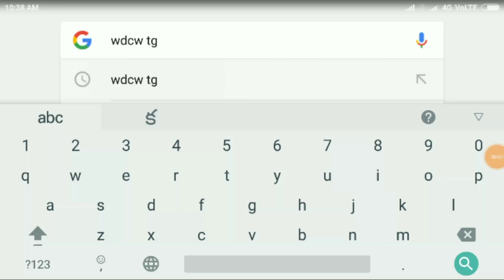Anganwadi jobs notification telangana 2017 || in banjara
Anganwadi job notifications in NIRMAL AND RAJANNA SIRISILLA DISTRICT'S Telangana 2017